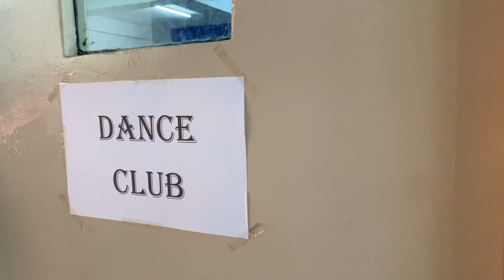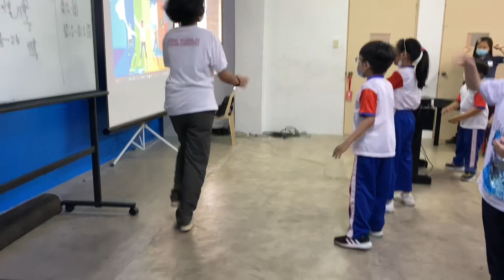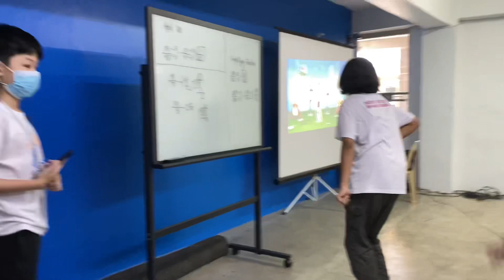Vlogging with @enzogamings in dancing club.